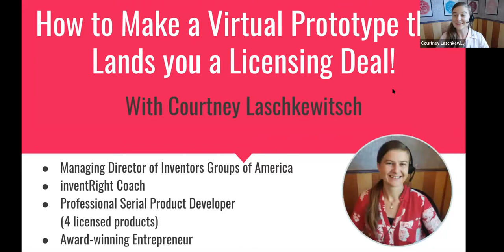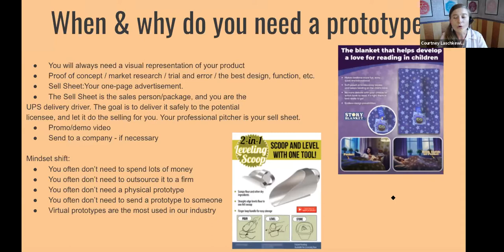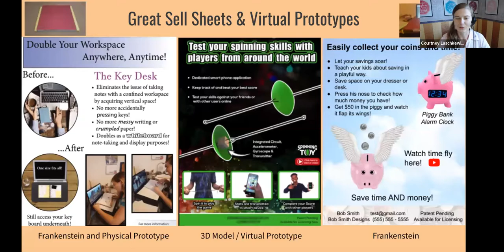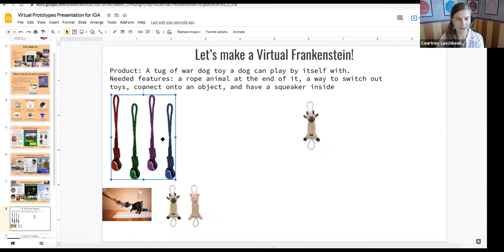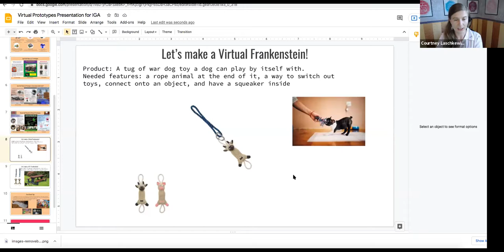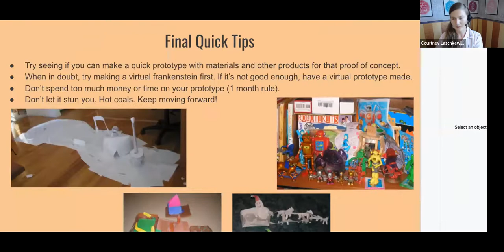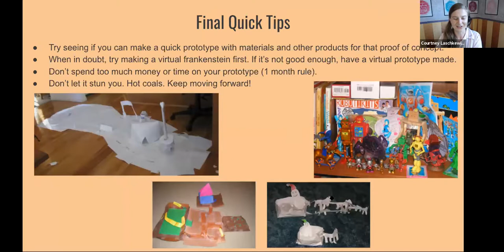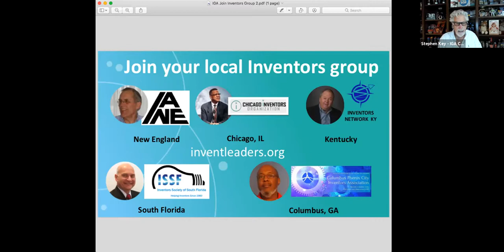How to Make a Virtual Prototype that Lands you a Licensing Deal!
3D renders, physical prototypes, and frankensteins, oh myy! But how best do you visually represent your product? You need some type of image! But how? But what? I have no skills! Where to start?

In this all-hands-on-deck workshop, bring a pencil and paper, and get ready to write! Never covered before by IGA, we will be delving into this topic with our one and only Managing Director, Courtney Laschkewitsch!

Your marketing material is one of the absolute most important pieces to being a successful professional inventor. After all, it's often the only thing a licensee will see! But boy are there a lot of mistakes to be made!

From learning about the different types of prototypes, to when you will need one, to if you should be the one to make it, to a live demonstration of how to virtually frankenstein, we'll dive into all of this and more!

IGA's Workshops will always leave you with action steps and key takeaways so you can do it too! Learn about all things prototypes, and get your questions answered in this very hands-on important meeting - you can't pitch without one!

Courtney Laschkewitsch is the Managing Director of Inventors Groups of America (IGA), an organization that was cofounded by leaders of the inventing community in 2017.

IGA's goal is to teach individuals how to best commercialize their product ideas and strengthen and support inventor groups throughout the nation.

Ideas from individuals drive innovation. Many inventors do not have the knowledge or tools to commercialize their products whether by starting their own business or licensing. IGA provides inventors with resources, information, access and support — including a new educational webinar featuring an inventing expert every month. Our website offers a place for inventors to learn and share.

Our monthly meetings for inventing group leaders provide guest speakers as well as a platform for members to ask questions, share suggestions, and get assistance from others in the group. We offer best practices on the following topics:

Definitions of licensing and venturing terms
General information on various industries
Intellectual property strategies, particularly for those on a budget
Trade show listings
Tips on venturing from proven successful entrepreneurs
Directory of local and regional inventor organizations